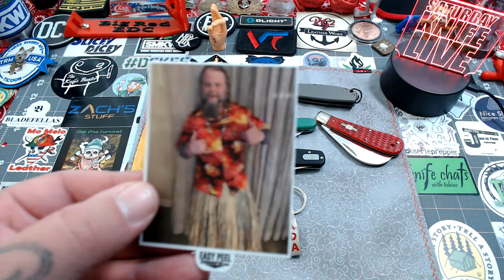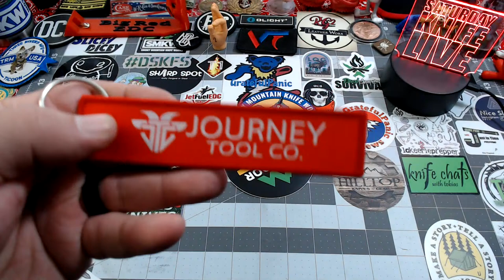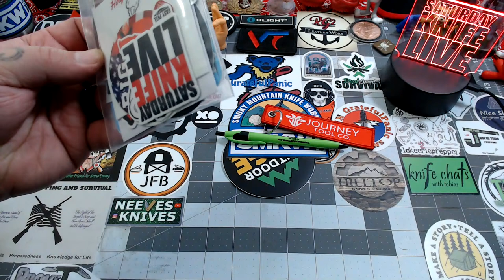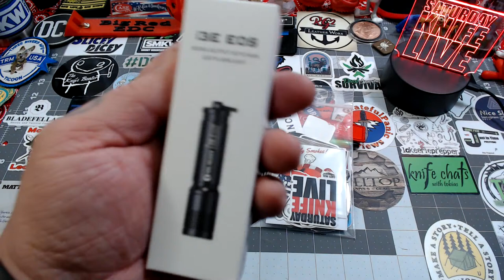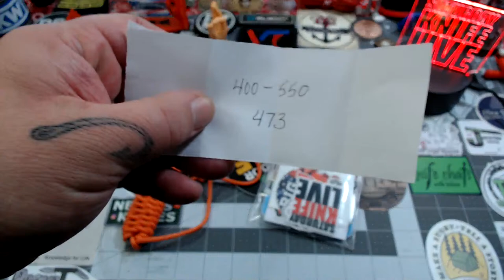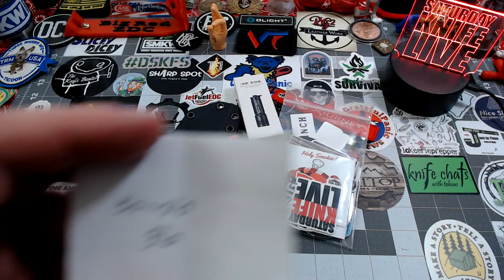Saturday Knife Live #110 - Happy Easter 4/3/2021